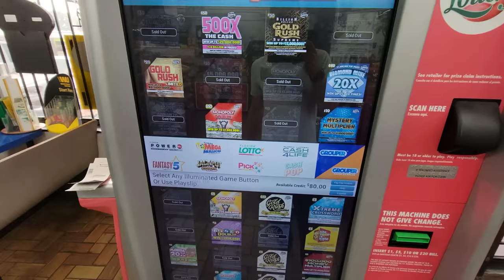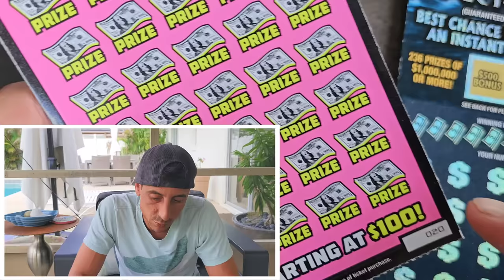I Got Insurance🤑 500X Baby🚀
The 500X saves the day!
1 x $50 500X the Cash
1 x $50 $1,000,000 A Year for Life Spectacular scratch off tickets from the florida lottery!

Join Stake Online Casino here (copy/paste link):
stake.us/?c=07336ee4de